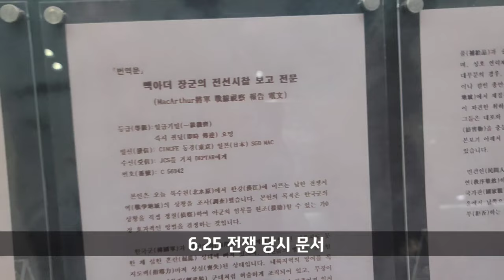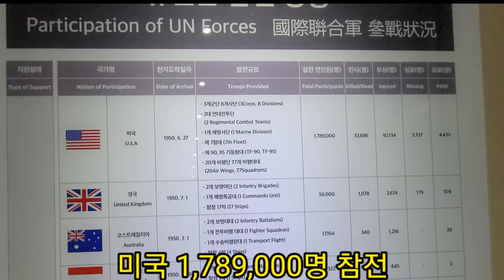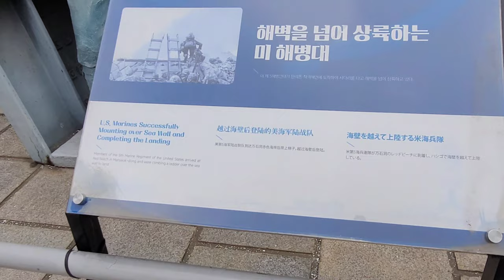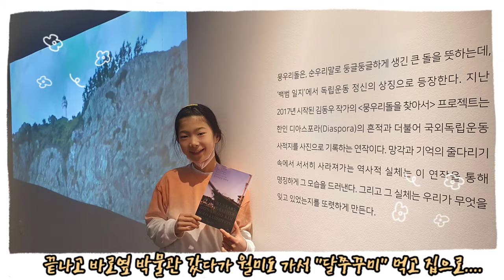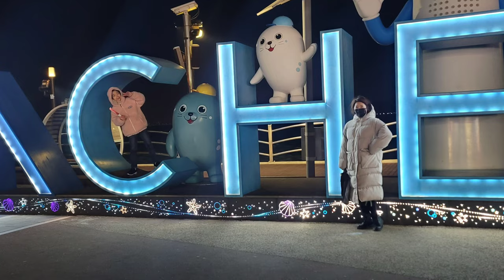인천상륙작전기념관 방문/무료입장/해설사님 설명해줌/서울근교/인천여행/역사탐방/경기인근/여행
인천에 인천상륙작전 기념관  다녀왔어요  무료이고  해설사님  설명도  들을수  있습니다
6.25당시  사진과  영상도  있고  그때 당시의 분위기를 느끼고 왔는데 ,,,,
정말 어려운  전쟁이었네요
상세내용은